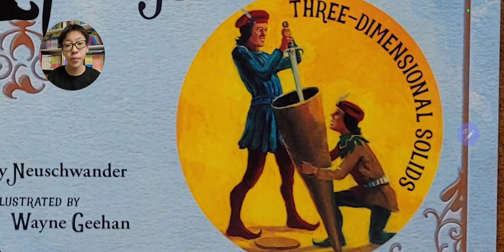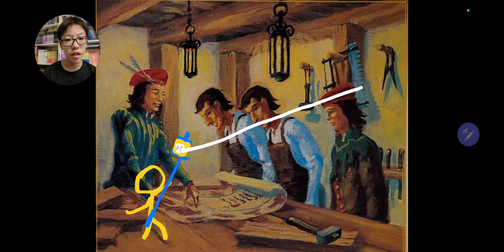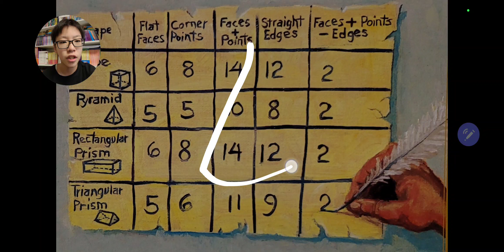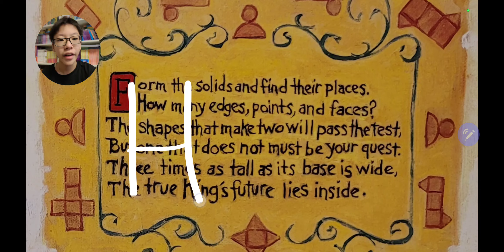한션 Sean : 7/11 《 SIR CUMFERENCE AND THE SWORD IN THE CONE 》